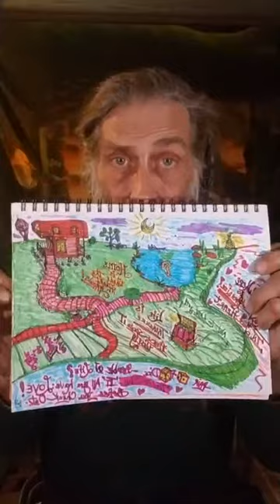Want to know why Pure Salvage Outposts (PSO) can help make your dreams come true w/Free Human Energy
A short bit of Paradise music, review of the notes of past few episodes of how to get the parts to create a Pure Salvage Outpost and a village with parts for Free from Mii and Tiny Texas Houses at Salvage, Texas.

Most of you should be off in dreamland now so Rubbles can visit to plant these seeds of Hope, of passions Lit, and great deeds to do... For YOU!
YES, YOUR CHANCE TO FINALLY FIND A PLAN!
One you can THRIVE upon with others who share your passion for life.  Youthfulness is a Mindset... not a measurable quantity of life!
Youthfulness is the spring in your jump as you run forward in life rather than pause to fall sideways.
To be strong in Spirit and body regardless of physical challenges.
This is life, youthfulness at any age.
Join mii.
PARADISE, in our bodies, in our minds, paradise is where our Heart finds others True and Sincere.
Let us Be Here, Now, and True. WUBLOCK is about trust, locked in Love and Truth... life afterlifeDreamtime broadcasting to catch you while asleep, surprised to see what you already saw in the morning, when you do your workout... heheh... then your Mirror "I Love You" workout if not sliding smooth through those 10 unconditional blessings to start your day with your baby.
Much love and hope you get a bit of information and the idea behind why Pure Salvage Outposts are intended to be the center of the village development, planning, brainstorming over morning coffee or late night if you are like me most of my life.  The music playing as the group thinks up solutions works magic and produces a new house in a couple of days.
Life is as good as you all make it together. Wii can make this happen for many by the few who set the example, the standard upfront and thus others realize the full potential, see you are each creating your own version, not a Franchise that looks just like the next.  NO, indeed there will only be a concept shared and materials sourced from many barns, buildings, and wood, windows, doors, or more than you can describe, used to create villages that will make this truly a Pure Salvage Living Renaissance of the Quantum Story Quality I am seeking Quantum World Literature. Never done before, but with your help, imagination will turn into a story you are part of that can change society in much of America for the time is ripe, they need strong help, the people inspired to learn skills again, and the kids finally awakened to the need for more than public schools gave them to live on for the rest of their lives.
Let us do better now... together... a World Union of Beings that Wii can be Proud to be a Part of creating on Earth.

Darby Lettick
Ambassador of WUB
Intercosmic Wub Society

Embassy Salvage, Texas

This is about all things that can be done with salvaged materials to prove that sustainable building is possible and thus saving the resources of our planet for the 7 generations that follow and reducing the pollution today.